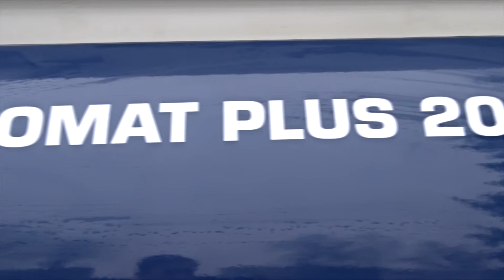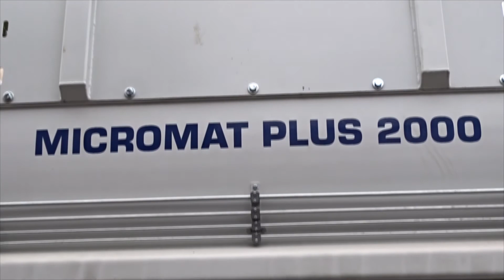Lindner Micromat Plus 2000 Shredder - Big Bags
The Lindner Micromat is a powerful, highly configurable single shaft shredder, consequently designed for low energy consumption combined with high productivity. The Micromat can be individually configured and optimally fitted for its intended application.